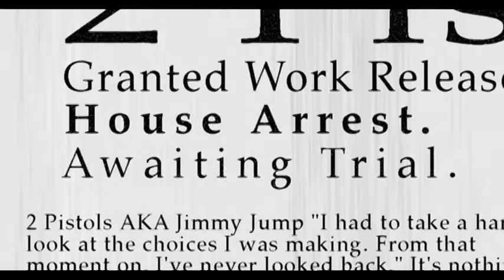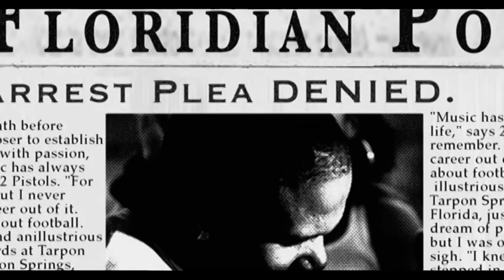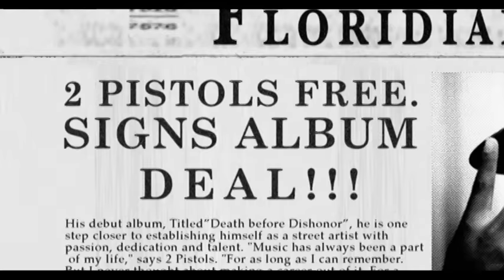2 Pistols ft. T-Pain, Tay Dizm - She Got It (Official Video)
Music video by 2 Pistols performing She Got It. (C) 2008 Universal Republic Records, a division of UMG Recordings, Inc.